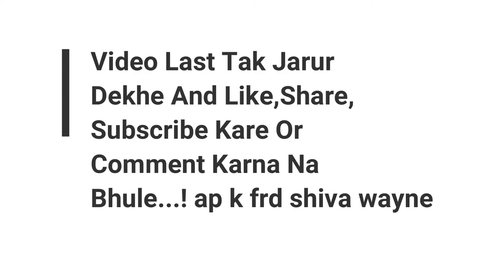सोफ़े की सीट पर इलास्टिक निवार केसे LAGATE HAI I SHIVAWAYNE I DIY I LEARN UPHOLSTERY TIPS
IS VIDEO SE NEXTLEVEL UPHOLSTERY KI TEAM AP SABHI DOSTO KO SOFE KI SEAT PAR 2" ELASTIC NIWAR LAGANE KA SAHI TARIKA BATYA GYA JIS KI HELP SE AP SABHI KO KUCH NEW SIKHNE KO MILEGA..!